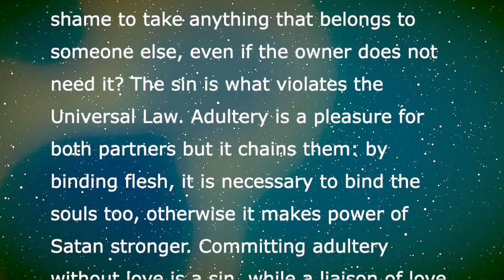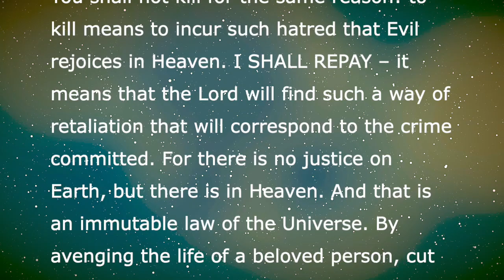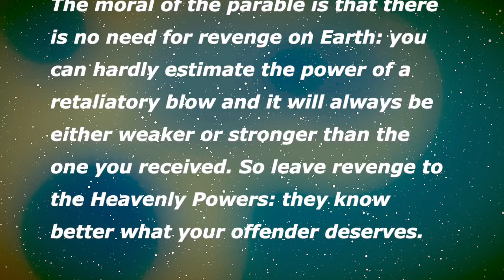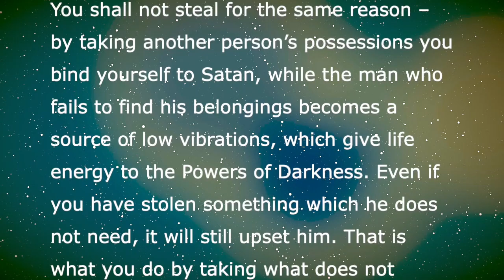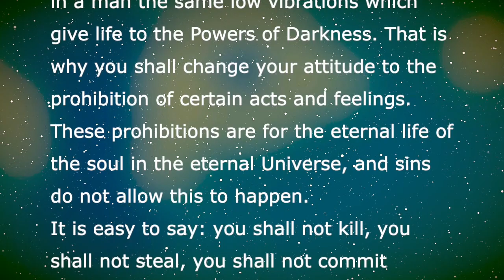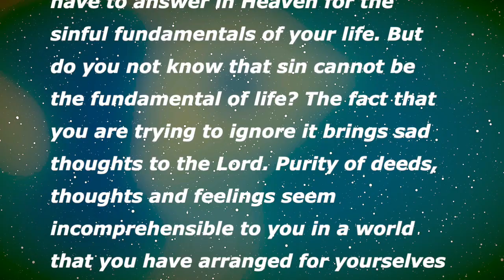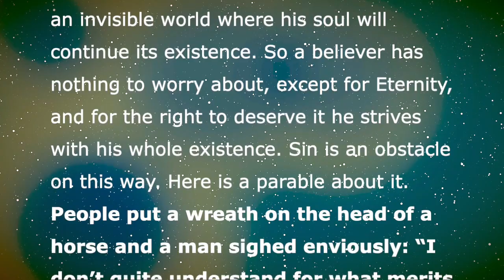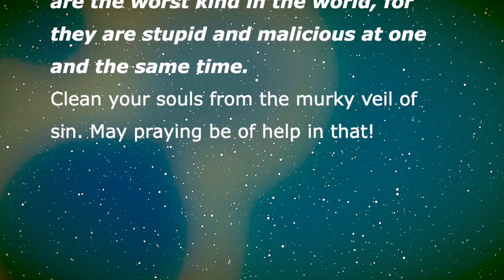About Sin - Braco Official TV